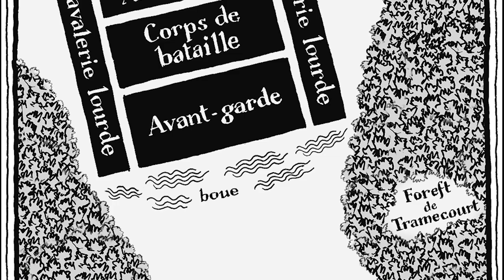Jean Teulé, Azincourt par temps de pluie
Azincourt, un joli nom de village, le vague souvenir d’une bataille perdue. Ce 25 octobre 1415, il pleut dru sur l’Artois. Quelques milliers de soldats anglais qui ne songent qu’à rentrer chez eux se retrouvent pris au piège par des Français en surnombre.